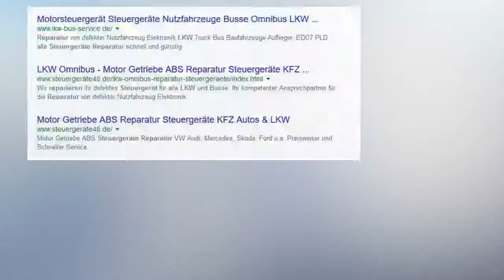VOLVO FH13 FH12 ENGINE CONTROL UNIT EMS D13A440 20814604 LKW Steuergeräte Reparatur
22346791 VOLVO TRUCK - CONTROL UNIT Steuergerät Motorsteuergerät TRW
VOLVO , D13C engine control unit, EDC, ECU, EURO5, EURO6, 212 control unit for VOLVO FH4, FH13 tractor unit
Kurzschluss zu niedriger Strom